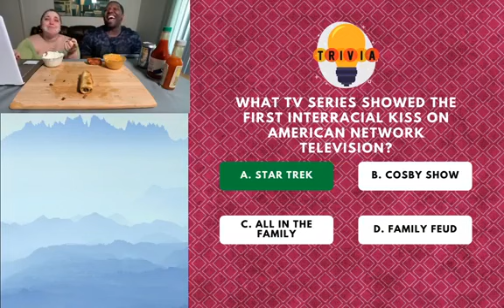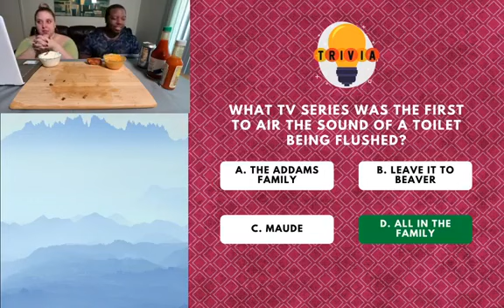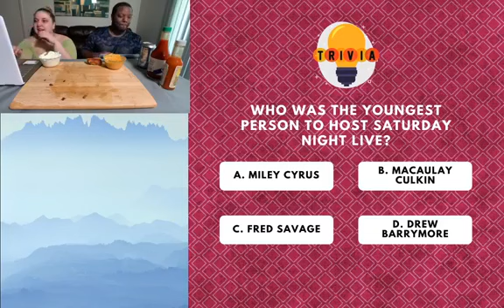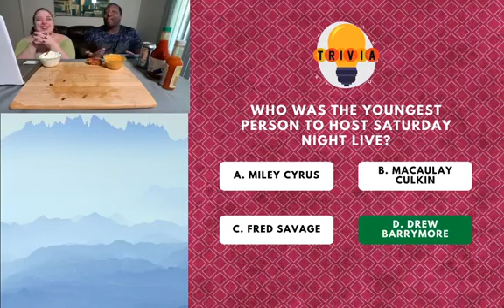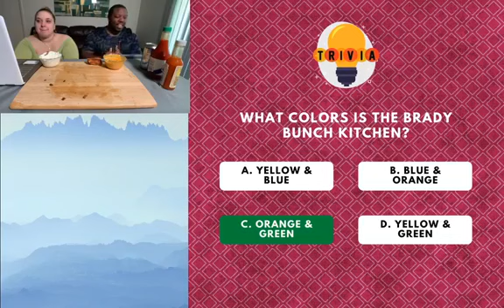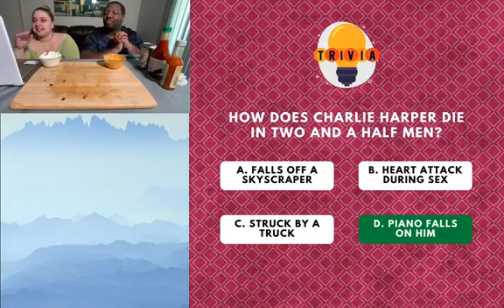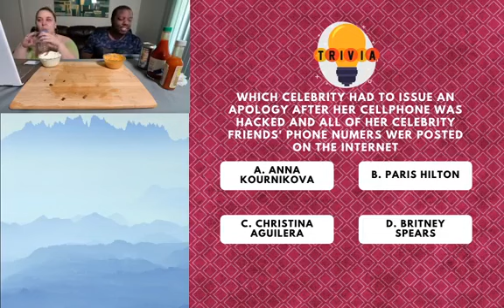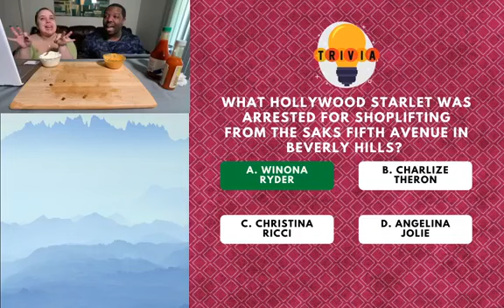Low Carb Beef Rolled Tacos Mukbang! [Trivia]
Welcome to our Facebook LIVE Replay!! Today we enjoy delicious home-made Low Carb Beef Rolled Tacos!!!

Also. we do some fun random Trivia Questions!

On the menu today:
Beef Rolled Tacos w/ Sour Cream and Nacho Cheese!

The Low Carb tortillas we use are Mission Carb Balance tortillas!  Soooo good!

To drink:
Diet Pepsi
Water